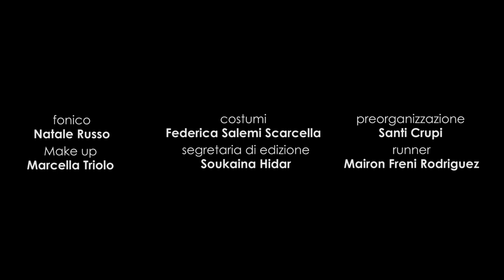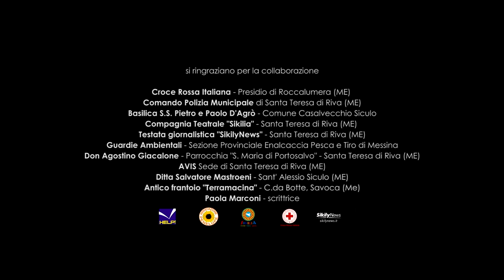SCHARIFA - Regia di Fabrizio Sergi (2018)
SCHARIFA - Cortometraggio di Fabrizio Sergi
(Premio MigrArti 2018)